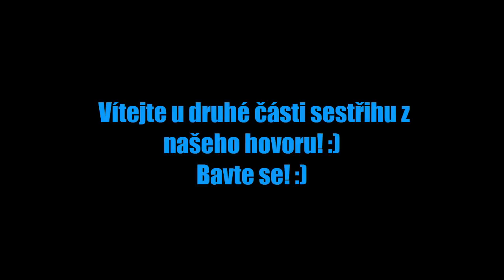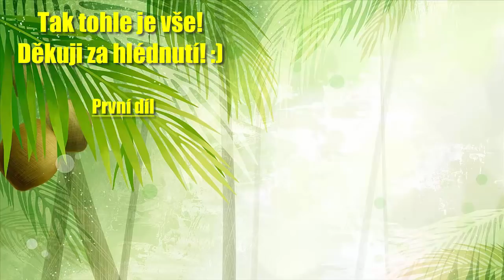Tajná kamera na Cvan a na Čučoriedku (sestřih z hovoru) - Alicie Online 2 část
hudba v intru:J.Rabbit - Tequila! Remix
hudba v outru: Daniel Ingram - The Pony I Want To Be (Sim Gretina Remix)
Server: EE1 Pancake Mountain

-Máš skype?

-Budeme kamarádky?

Nemám zdání.